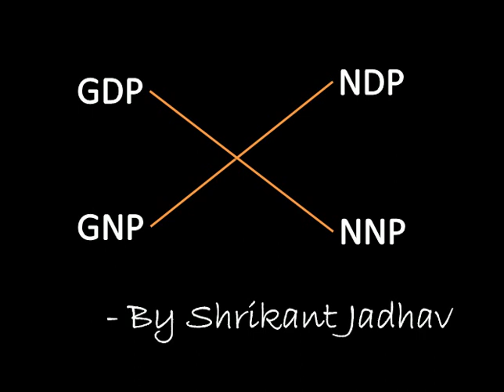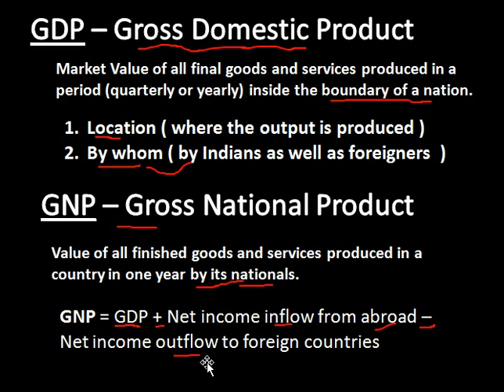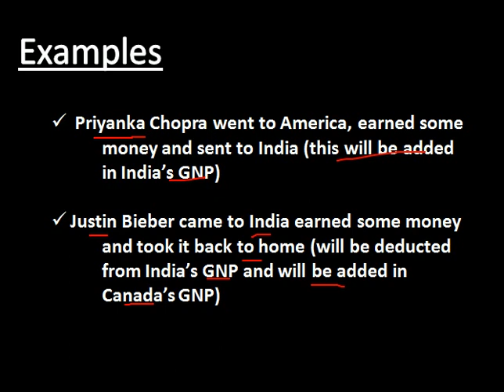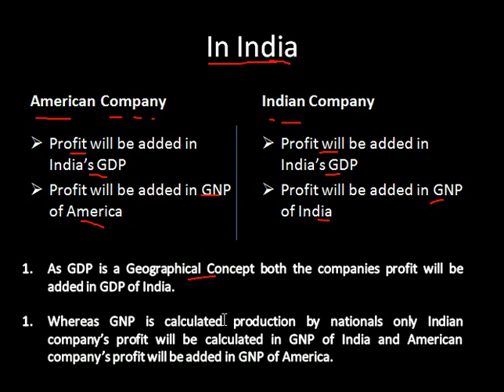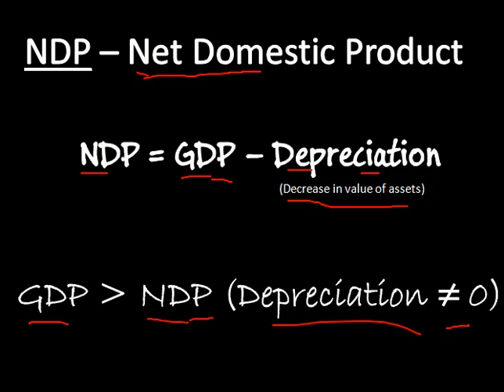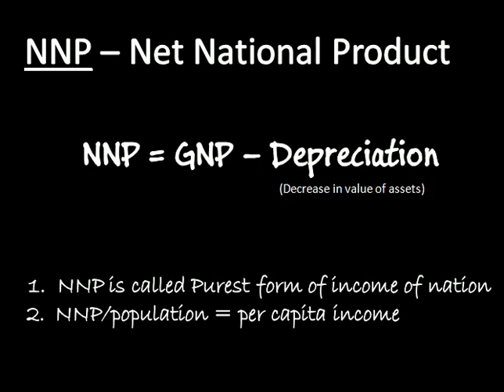GDP vs GNP in hindi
GDP vs GNP in hindi is a video about what is gdp, gnp, ndp, nnp.
Difference between GDP and GNP